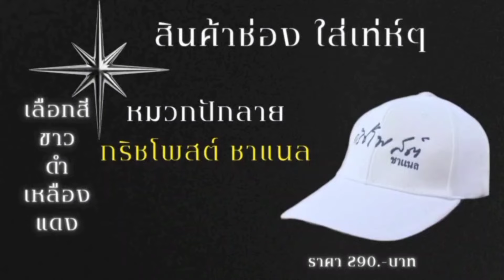"ธนู เลขา กพฐ." แก้ปัญหาครูอยู่เวร..คือ ให้ตำรวจตั้งตู้แดง ..สุดยอดเลยครับ⁉️